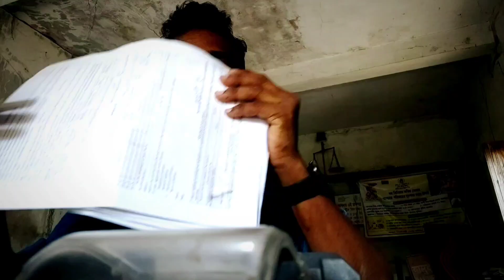What is the work in post office? | daily work of gds BPM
what is the work in post office?
The primary function of post office is collection, processing, transmission and delivery of mail and cash transaction
aaj mai is video mein aaplog ko batunga ki bpm pratyek din kon sa kam karta hai. kon device se kam karna pdta hai uske bare me is video me janoge. video pura dekho kya kya hota hai Branch post office mein or bpm ka work and responsibility hai👍